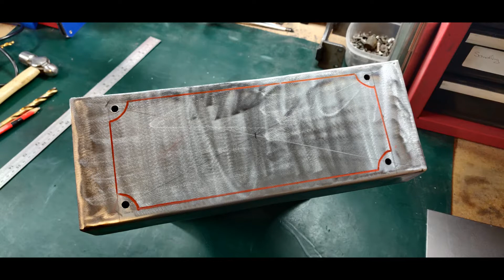Yamaha FJ1200 custom motorcycle build - fabricating one-off battery and electrics box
Fabrication series showing a glimpse into my fabrication of parts for my new FJ1200 chop.
In this one I'm fabricating a one-off battery and electrics box.

If you enjoy watching my videos and would like to contribute to me being able to carry on doing it, you can use "Super Thanks"  button below the video. Every little helps.

Explore my channel @Maraggie